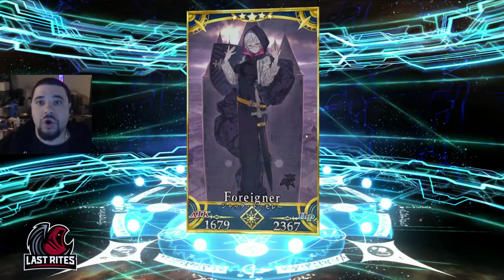[FGO] JACQUES DE MOLAY MIRACLE (Arcade Collab)